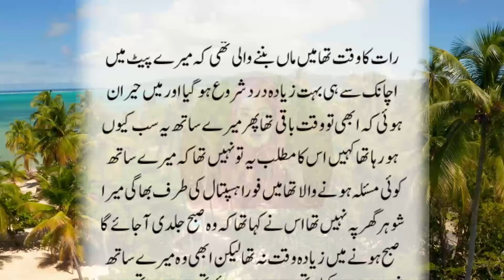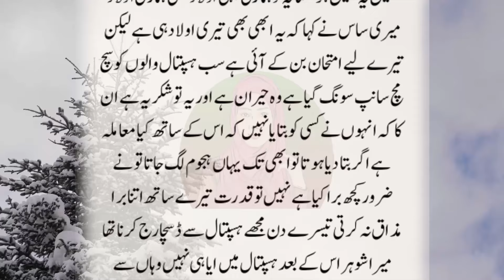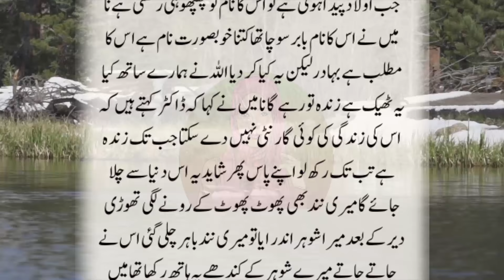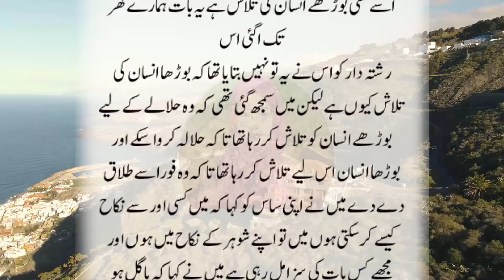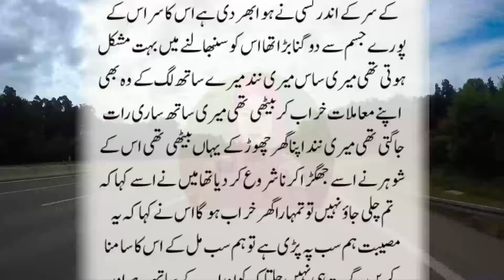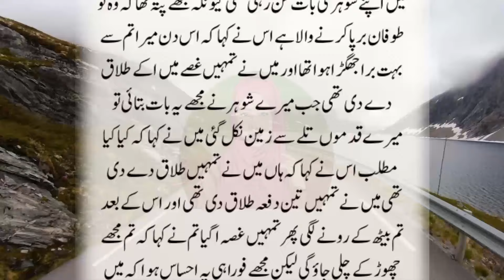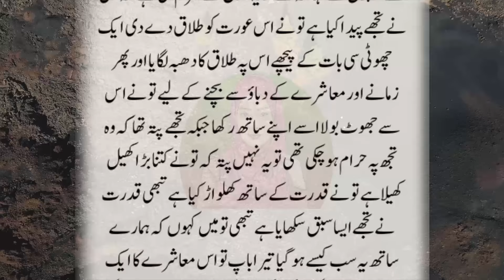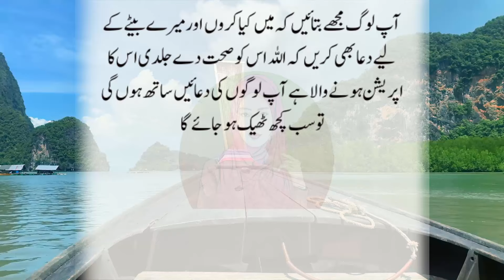Allah Ki Qudrat Ka Bara Mojza | Short Story In Urdu With Moral | Islamic Urdu Channel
Hey everyone!